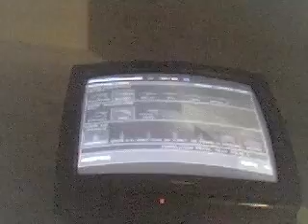j ai gagner contre the killer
ma victoir contre  the killer lol